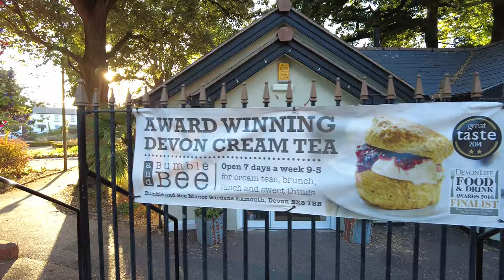EXMOUTH Devon UK August 2022 - Town Centre & Seafront - 4K Walking Tour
Join us for a walk in Exmouth, Devon, UK.  We explore Exmouth town centre and seafront on a sunny Summer's evening in August 2022.  Our walk starts on Beacon Hill in Exmouth town centre. We take a look around the town before heading to Exmouth seafront, past Manor Gardens along Alexandra Terrace, Morton Road and then along the Esplanade.  Along the way we pass Exmouth Clock Tower, Premier Inn Exmouth Seafront, The Bath House, The Octagon, Exmouth Pavilion, Ocean Exmouth, Exmouth Rowing Club, Harbour View Cafe & Chip Shop, Mickeys Beach Bar & Restaurant and RNLI Exmouth Lifeboat Station.  After walking along Queen's Drive and Marine Drive we finish our walk by Bumble and Sea at the Orcombe Point end of Exmouth Beach.

Exmouth is a town and seaside resort situated on the south east coast of Devon where the river Exe meets the sea.  Exmouth is 11 miles southeast of Exeter.

Exmouth town offers a diverse selection of shops, cafes and pubs along with Exmouth indoor market.  Exmouth is the gateway to the World Heritage Jurassic Coast and Exmouth Beach is popular for water sports including kite surfing, kayaking and windsurfing.  Exmouth seafront has a traditional promenade which runs alongside the two miles of Exmouth's golden sandy beach.

The Exmouth Clock Tower is located on Exmouth Sea Front Esplanade. It was built in 1897 to commemorate Queen Victoria’s Diamond Jubilee.

WAYS TO SUPPORT CHANNEL/THANK US
One-off Tip